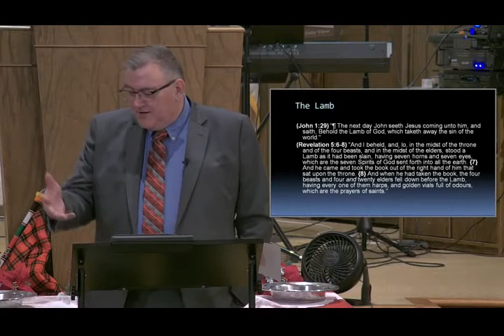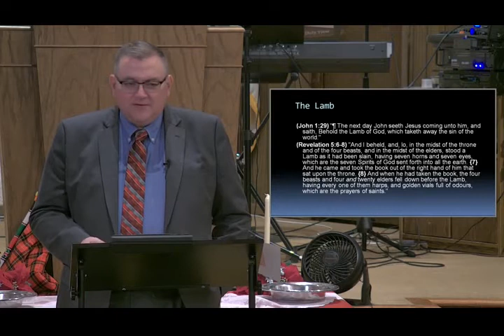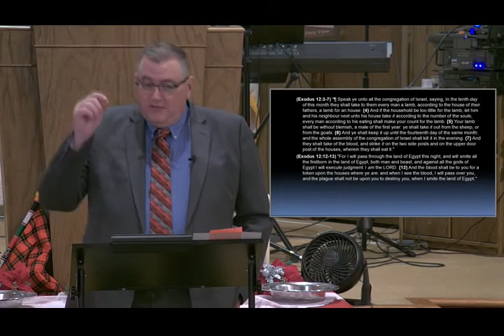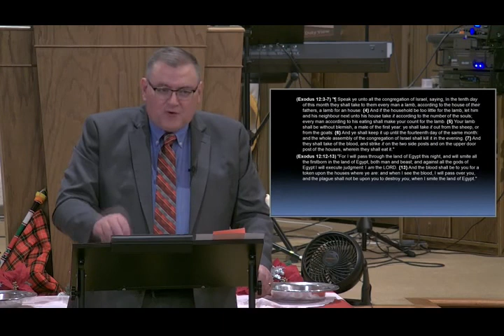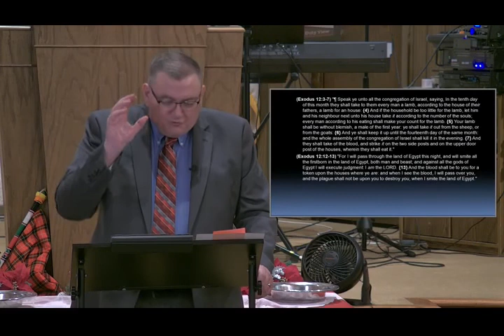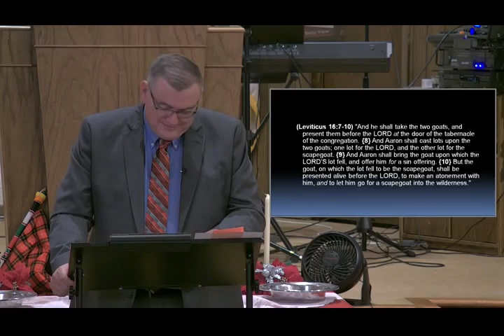The Lamb of God - Mike Hoggard